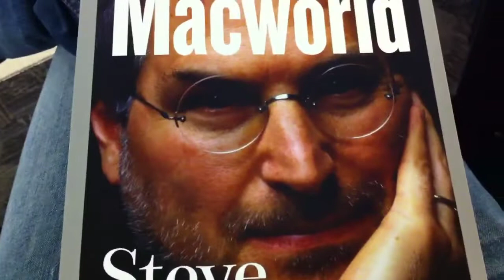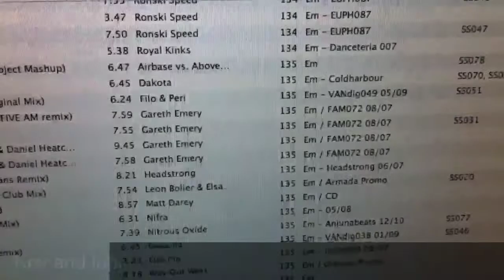Darude @ Ten, Newport Beach, CA, USA 12.11.2011 - Journey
Trains, planes, automobiles. Or something like that. On my way to a gig in Newport Beach.